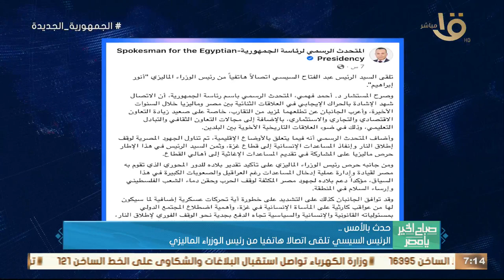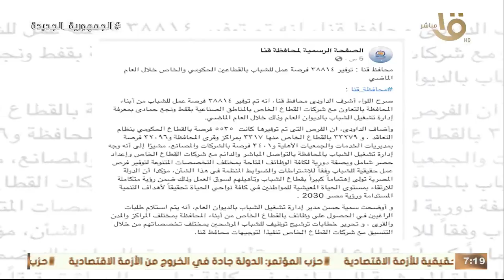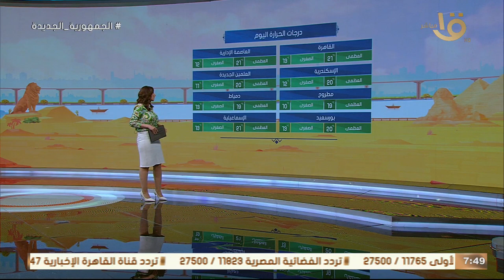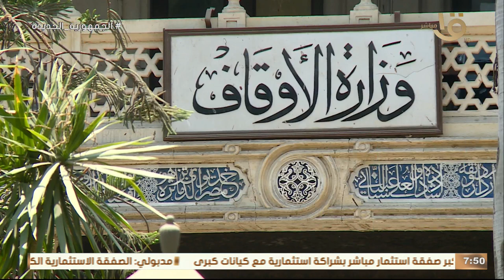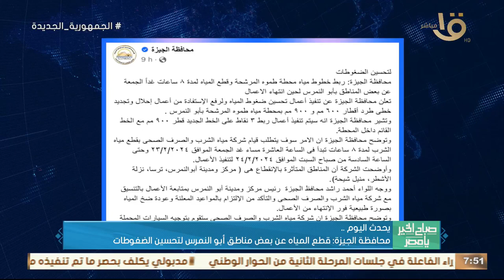مجلس الوزراء: وقف تخفيف أحمال للكهرباء في رمضان .. وحلقة 23-2-2024